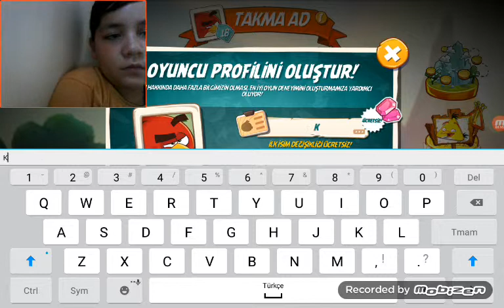Hesabımdaki her şeyi açtım !!! Bakın neler çıktı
Sizin için her şeyi yapıyorum beni kirmayin